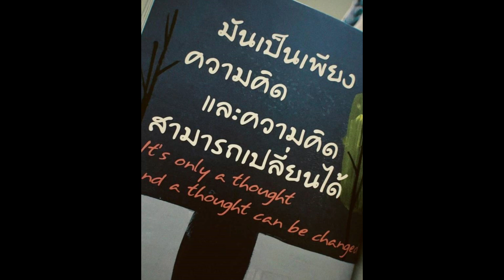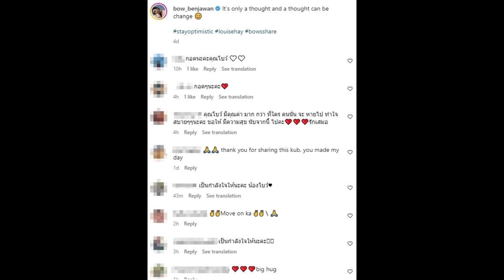เปิดโพสต์ โบว์ เบญจวรรณ ก่อนถูกหนุ่ม ก๊อต บอกเลิกฟ้าผ่า ปล่อยโฮกลางสตูฯ